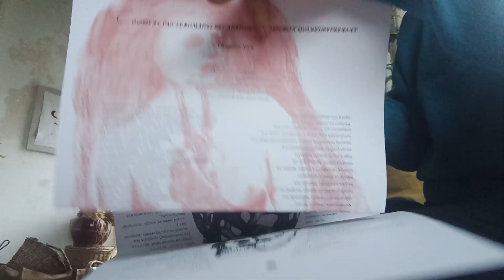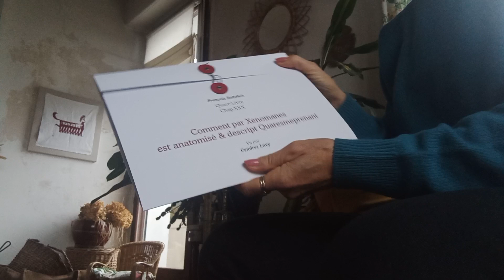Comment par Xenomane est anatomisé & descript Quaresmeprenant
Troisième parution dans la Collection "Vu par"
Chapitre XXX du Quart-Livre de François Rabelais
illustré par l'artiste Cendres Lavy